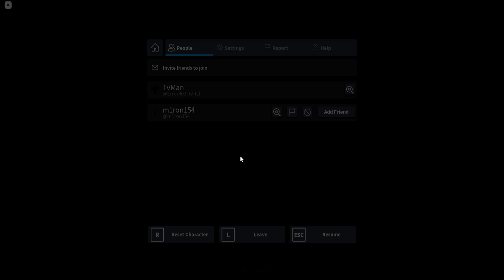Pinewood builders inc thermal power plant Start-Up and Meltdown İntro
GAME NAME:
Innovation Thermal Plant Retro Hub